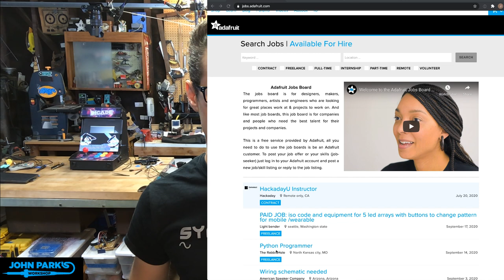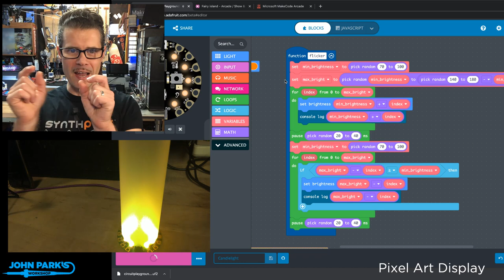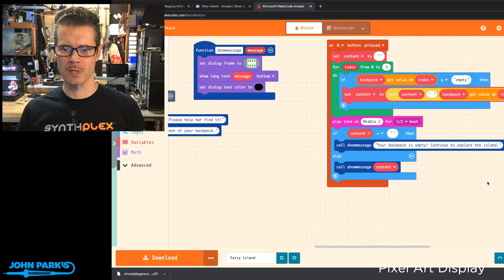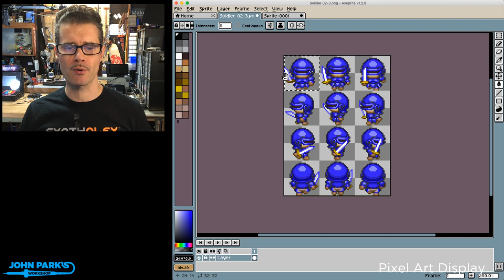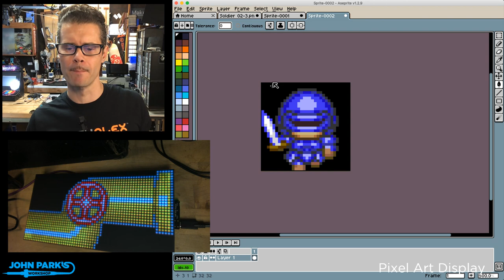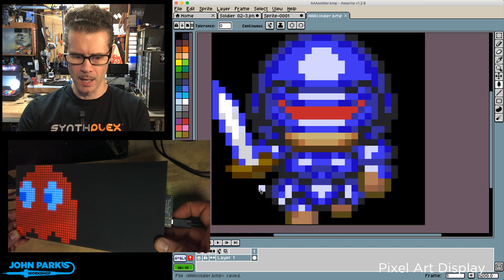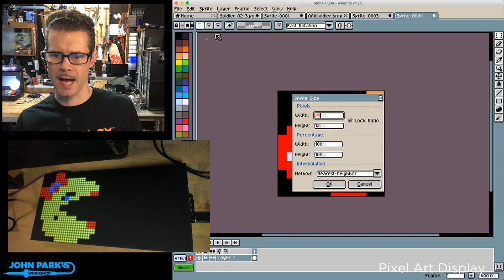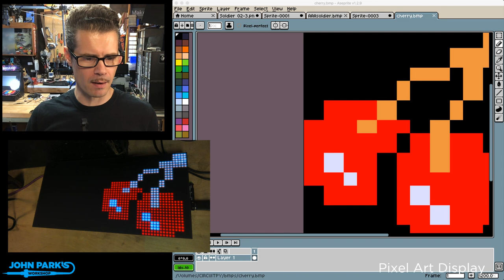JOHN PARK'S WORKSHOP LIVE 9/24/20 Pixel Art Display @adafruit @johnedgarpark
Make a beautiful, dynamic pixel art display using the new Matrix Portal and an LED panel!